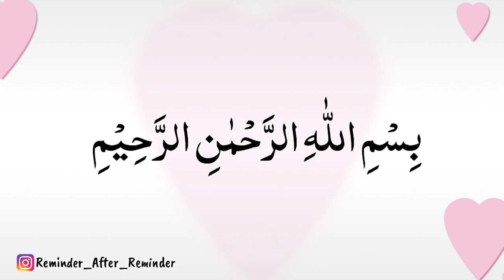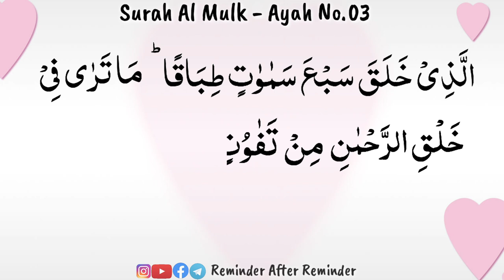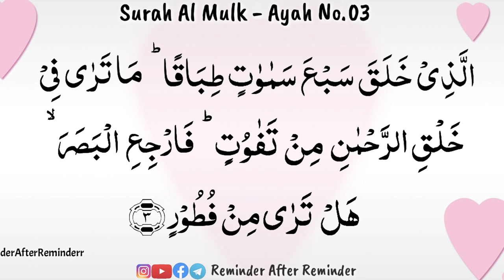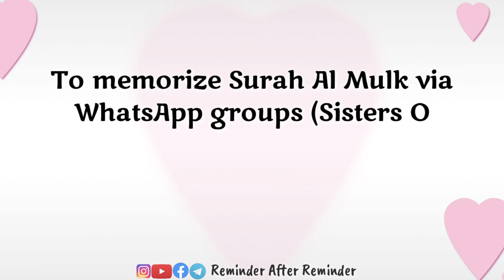Memorize Surah Mulk Ayah 3 with Tajweed - Recited by Qaria Asma Huda - WhatsApp course